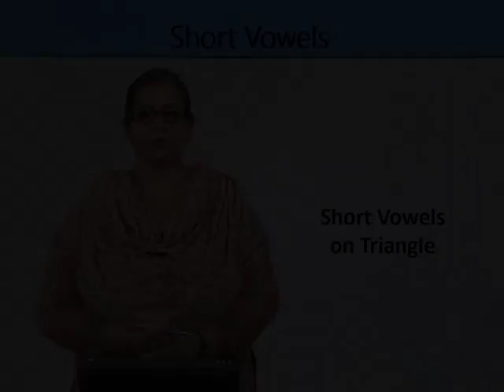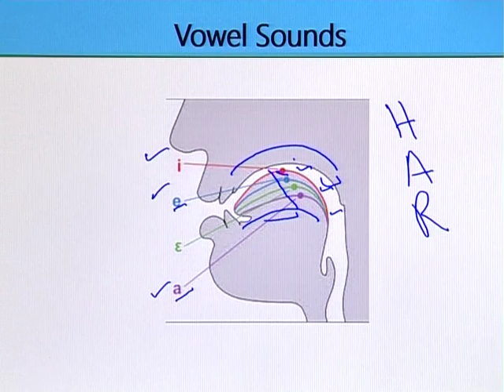EDU410_Topic099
EDU410 - Teaching of Literacy Skills
Topic: 99